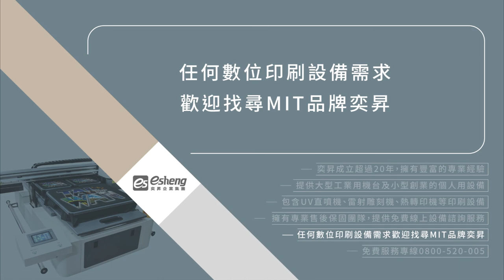Co2氣體雷射雕刻機的應用原理｜奕昇數位印刷設備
雷射雕刻機操作程序容易，只要透過電腦設定雷射噴頭，就能輕鬆在多種材質上移動路徑，進行燒熔得到想要的效果，應用多元的Co2氣體雷射雕刻機，是透過什麼原理呢？今天就交給奕昇來簡單跟大家介紹吧！

能在金屬、壓克力、木板密集板上操作的Co2氣體雷射雕刻機，是以Co2作為雷射源，在雷射管中填充Co2氣體，接著在兩端以高電壓聚焦波長約10.6μm的紅外線，使其能於端口激發而出，進行所需的操作。

Co2氣體雷射雕刻機，不僅能對物體進行俐落的切割，也能對物體進行較深的燒熔，打造不同的視覺效果。此技術能源轉化率高達20%，可長時間穩定工作，提高工作效率，也是目前市場上應用最廣、技術最成熟、功率最高的工業雷射機種。

雷射雕刻技術不像一般印刷的上色效果，不僅沒有掉漆問題，還可長期保存，紀念價值高。精美的客製商品，通通難不倒它！Co2氣體雷射雕刻機將會是您創業的最佳夥伴哦！